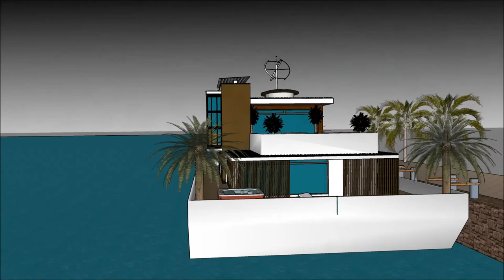Haus planen google sketchup luxus extrem Waasserhaus luxus leben immobilie malaga architektur in Beo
The floating house villa houseboatzania launching an innovative high-end luxury yacht floating house villa mansion home design potentially as a display of exhibition of the Haus planen google sketchup luxus extrem Waasserhaus luxus leben immobilie malaga architektur in Beo.

The collection of the Floating house villa houseboatzania concept of Haus planen google sketchup luxus extrem Waasserhaus luxus leben immobilie malaga architektur in Beo consists of high luxury and architectural art pieces in minimalism combined with living on the waterfront of the harbour.

The floating house villa mansion yacht design has the basis to sustain living with high standards and contemporary structural design - Haus planen google sketchup luxus extrem Waasserhaus luxus leben immobilie malaga architektur in Beo with numerous of prospects for excessive living and
celebrating the desire of life worldwide: